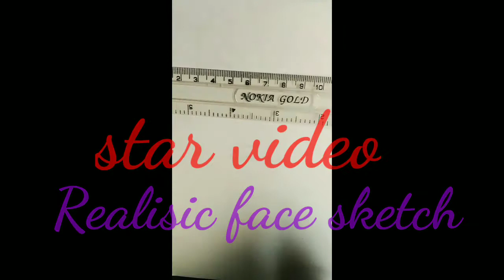☺️Realistic Face Sketch 👈 in 15 minutes 🔥🔥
Realistic Face sketch 👈👈🔥
Step by step portarit sketch
by using
1-Drawing paper
2-artline pencil
3-brush
4-mono zero ereser
5-blending stump

song Jarico  - Isaland music
supported by Background music without limitation

[23/10, 4:40 PM] Bk:
For outline i using graphite pencil 2B

For shading i using 4B,6B,8B

For blending stump i using brush and paper stump

For hair use graphite pencil
Work hour -15 minutes

Thanks
         For